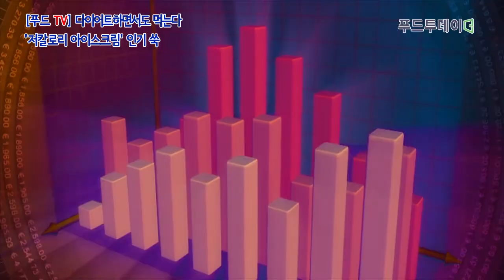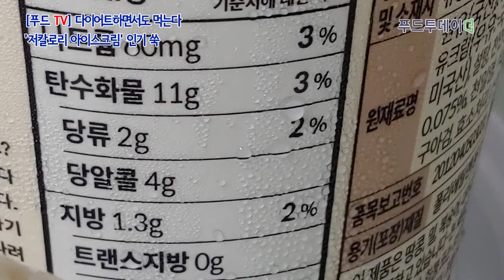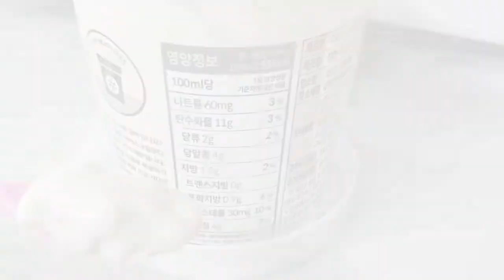푸드투데이.[푸드TV] 다이어트하면서도 먹는다...'저칼로리 아이스크림' 인기 쑥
[푸드투데이 = 홍성욱 기자] 무더운 여름철, 이를 이기는데는 차가운 아이스크림만한 게 없습니다. 하지만 높은 칼로리와 당 때문에 다이어트 중인 사람들에게는 부담스러운 식품입니다.

최근에는 다이어트 중에도 맘 편히 먹을 수 있는 저칼로리 아이스크림이 좋은 반응을 얻고 있습니다.

한국농수산식품유통공사(aT)에 따르면 '다이어트 아이스크림'의 네이버 데이터랩 검색어 순위는 2018년 59위에서 올해 20위로 뛰어올랐습니다. 비슷한 검색어인 '저칼로리 아이스크림'은 28위에서 13위로 상승했습니다.

다이어트 아이스크림 수요가 늘면서 저칼로리.저당 아이스크림 제품이 잇따라 출시되고 있습니다.

국내 빙과업계 1위 롯데제과는 지난 2018년 저칼로리 아이스크림 시장에 도전장을 냈다가 고배를 마셨는데요. 최근 다시 저칼로리 아이스크림 '라이트 엔젤'을 선보이며 재도전에 나섰습니다.

라이트 엔젤 파인트 제품은 일반 아이스크림(1000kcal) 대비 3분의1 수준인 280kcal입니다. 이번에 출시한 제품은 2종으로 상큼한 요거트 맛을 내는 ‘라이트 엔젤 요거트’와 콜롬비아산 커피 농축액을 사용한 ‘라이트 엔젤 커피’입니다.

유통업계 1위인 이마트도 피코크 저칼로리 아이스크림 '욜로우' 5종을 선보였습니다. 욜로우 1개당 칼로리는 220kcal입니다. 유지방 함량도 2%로 보통 아이스크림의 6%에 비해 크게 낮췄습니다.

저열량 아이스크림 브랜드 '라라스윗'도 주목받고 있습니다. 라라스윗 아이스크림의 열량도 파인트 한 통에 240~280kcal입니다. 0kcal 천연감미료인 스테비아와 에리스리톨을 사용해 단맛을 낸 것이 특징입니다. 최근 8번째 맛 커피맛 아이스크림을 선보였습니다.

코노라19 장기화로 집에 있는 시간이 길어지며 늘어난 체중에 다이어트나 건강에 대한 관심이 높아진 만큼 저칼로리 아이스크림의 인기는 다이어트들의 간식 대용으로 당분간 계속될 것으로 보입니다.